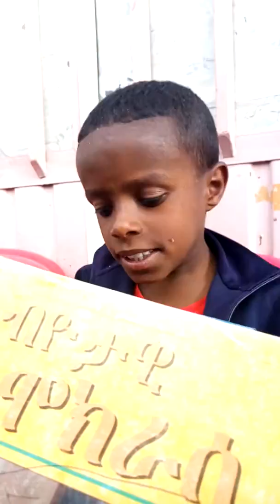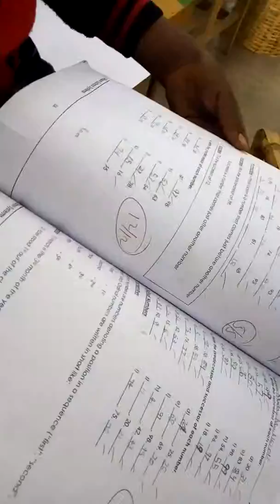Children at the Library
እስኪ እነዚህን አንባቢያን ተዋወቋቸው።